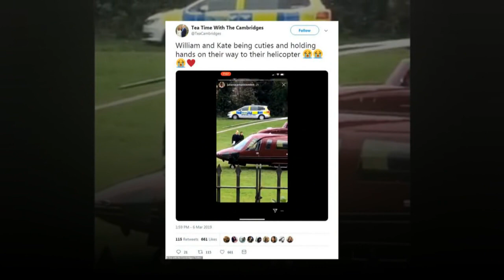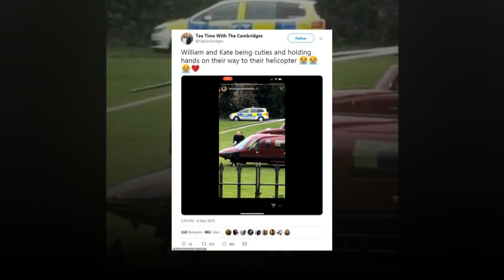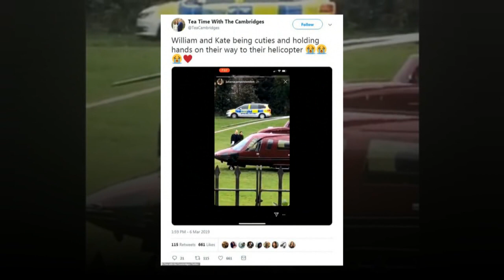Footage reveals Kate and William sweetly holding hands as they made their way to a helicopter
Taking a leaf out of Harry and Meghan's book? Footage reveals Kate and William sweetly holding hands as they made their way to a helicopter to Blackpool